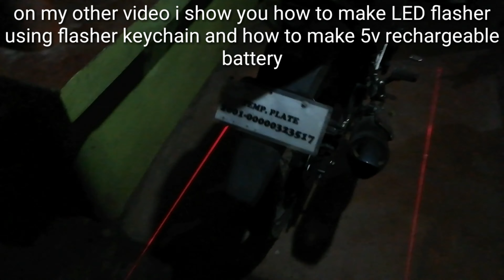Paano mag install ng laser sa motor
Hi, today i will show you how to make a laser line or laser gun for motorcycle.
I will also show you how make a rechargeable battery to power the laser for the motorcycle.
You can put this laser line on your motorcycle, on you mountainbike, on you car, or on your house.
I hope you will love my laser line for motorcycle.